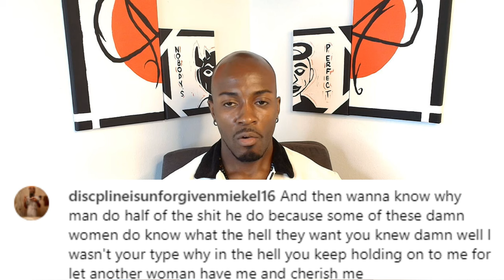Woman Explains Why Other Women Milk Good Men vs Letting Them Go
Most Replayed:
0:00 Intro
1:06 Women need to stop milking good men
2:05  People that left comments on video before
4:41 Why You Need to Have a "Type" When dating

In this eye-opening video, witness a powerful discussion as a woman delves into the reasons why some women choose to milk good men instead of letting them go. Prepare to be enthralled as she dissects the complexities of relationships and dives deep into the psyche of individuals. Discover the thought-provoking concepts behind this controversial topic and gain insights that may forever change your perspective. With candid revelations and insightful analysis, this is a video you won't want to miss. Tune in to uncover the truth behind why some women choose to hold on to good men. Woman Explains Why Other Women Milk Good Men vs Letting Them Go, sparking a conversation that will leave you pondering long after the video ends.

Ty'Shawn Gaines a.k.a Cold Labz